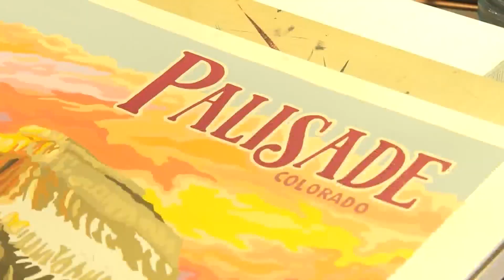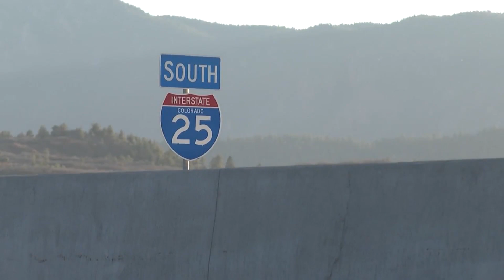Could animal crossings help stop wildlife collisions?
If you've driven enough miles on Colorado roads, chances are you've had a close call with wildlife. Could animal crossings help reduce the dangers of a collision? Evan Kruegel reports.